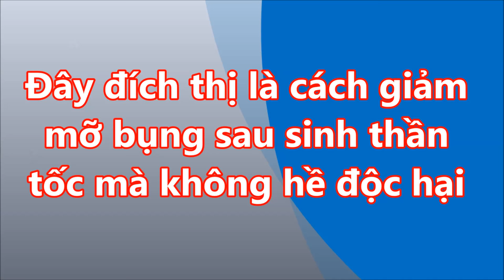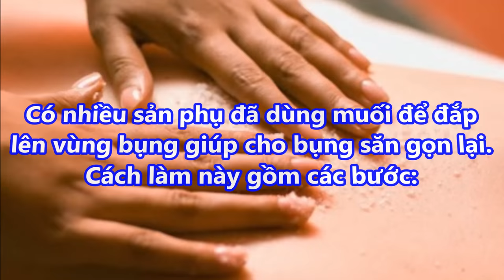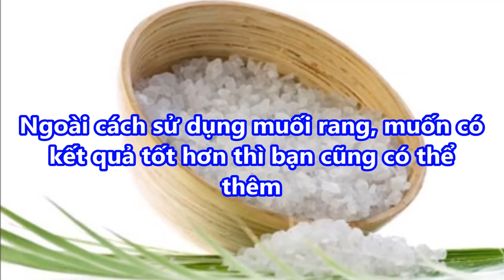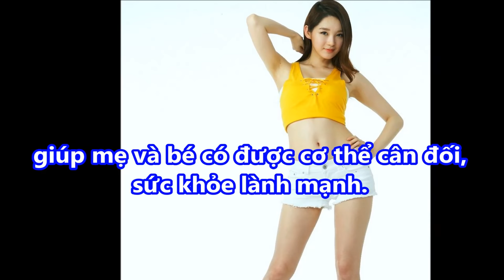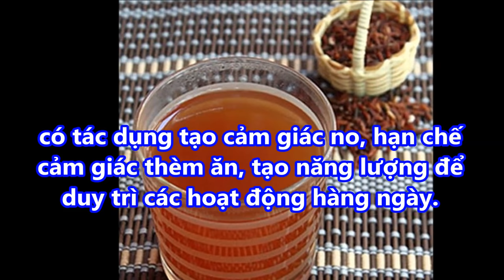Đây đích thị là Cách GIẢM MỠ BỤNG thần tốc SAU MỘT TUẦN MỠ Bụng dày Hàng Tấc Cũng Đội Nón Ra Đi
Đây đích thị là Cách GIẢM MỠ BỤNG thần tốc SAU MỘT TUẦN MỠ Bụng dày Hàng Tấc Cũng Đội Nón Ra Đi#suckhoevalamdep,

-  99% phụ nữ “điên cuồng” đi mua oxy già về trị mụn, dưỡng da, làm trắng răng sau khi phát hiện công dụng: